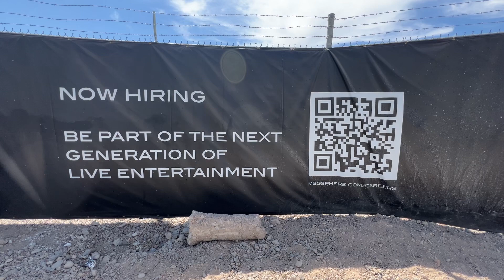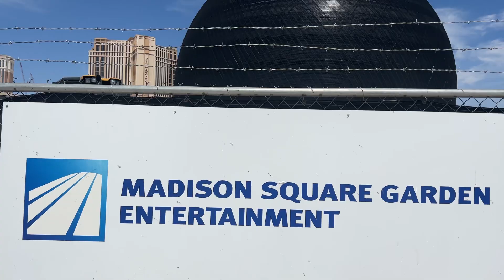Unbelievable Construction in Vegas! Witness MSG Sphere at Venetian Resort! Massive New Vegas Venue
Construction Update MSG Sphere Las Vegas at Venetian Resort | Massive New Vegas Entertainment Venue

 • Journey – LiQWYD ...